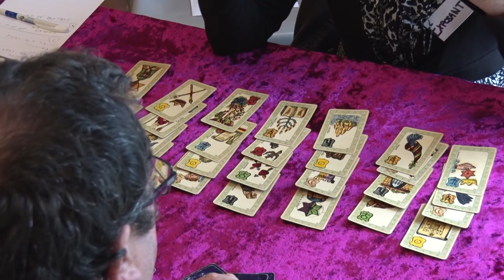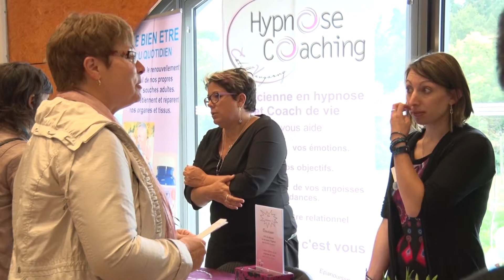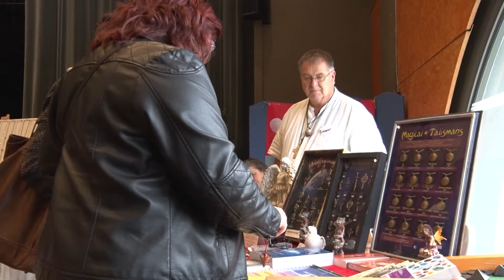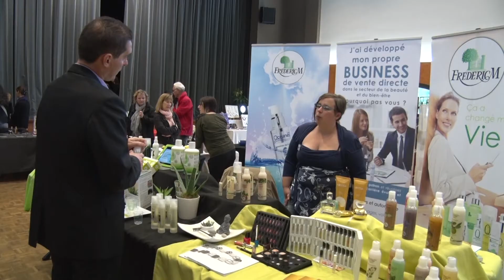Le salon du Bien-Être sous toutes ses formes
Gétigné octobre 2015